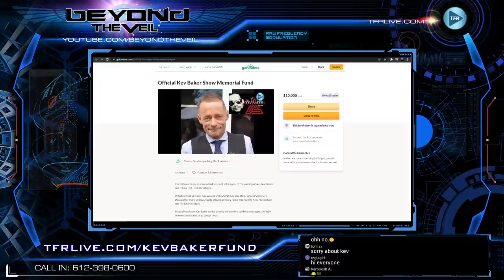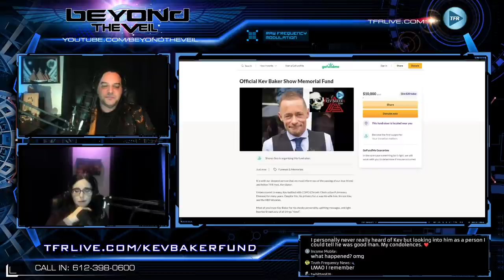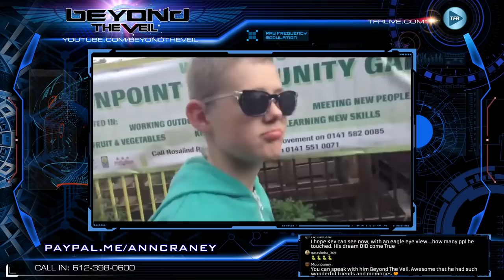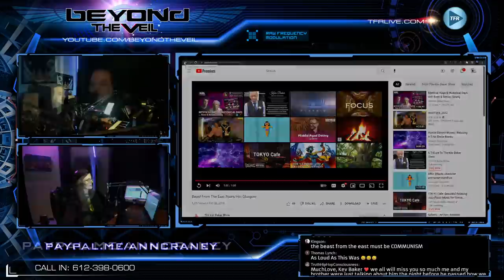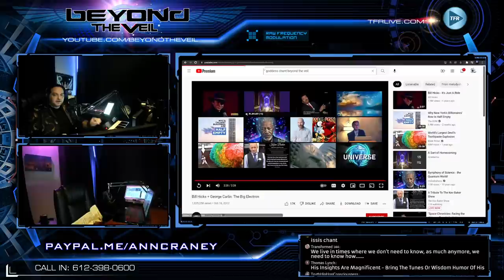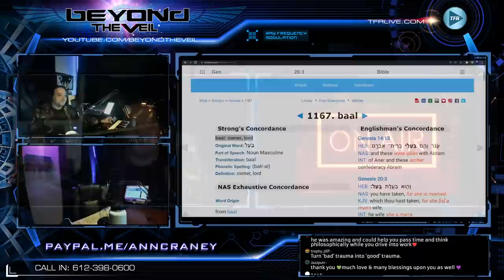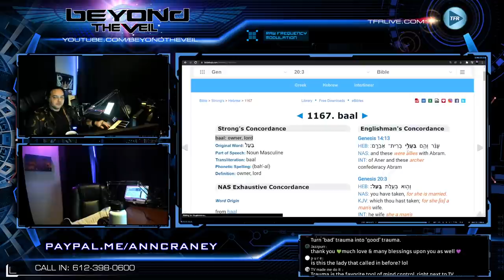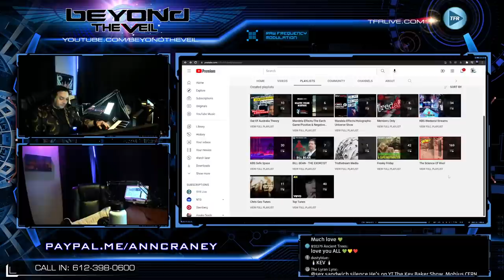A Tribute To The Kev Baker Show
🔺 STREAMLABS... Have your message displayed & read out on air...

I have another channel, Kev Baker Show Livestreaming, where I go live most days & we also have memberships over there, complete with unique emojis & members only livestreams

📢Tune into The Kev Baker Show on Truth Frequency Radio
Monday to Thursday, 10pm UK - 5pm EST - 2pm PST